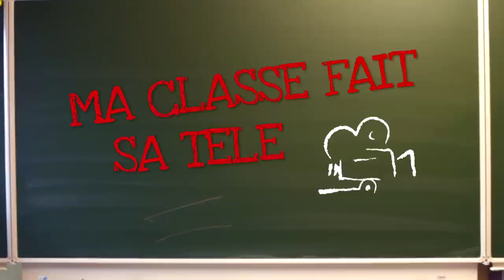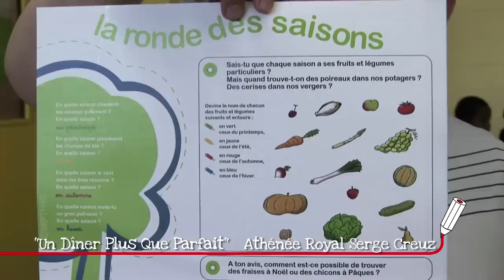MA CLASSE FAIT SA TELE SERGE CREUZ "UN DINER PLUS QUE PARFAIT"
A l'occasion du nouveau cahier de charge Santé et alimentation de la Fédération Wallonie Bruxelles les élèves de Madame Mottart de l'Athénée Serge Creuz ont invité des personnalités pour tester leurs recettes